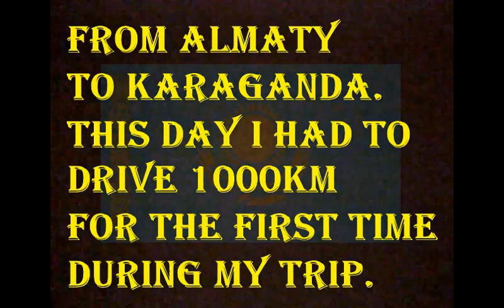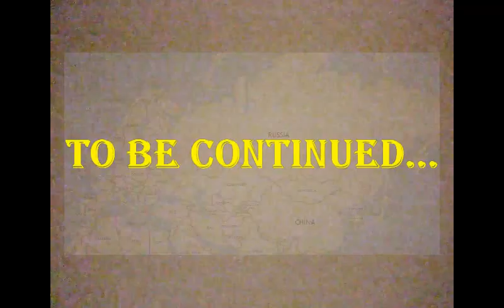Solo Mototrip PART#16 Tallinn-Europe-Caucasus-Central Asia(PAMIR) and back. Back To Kazakhstan.